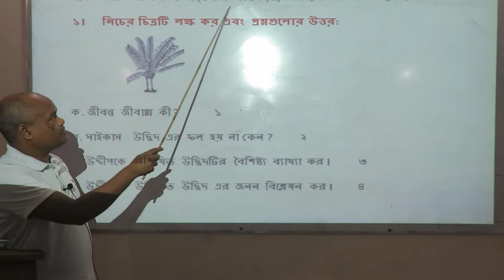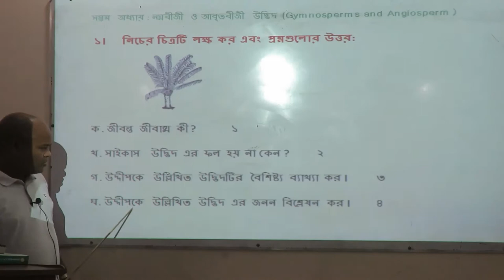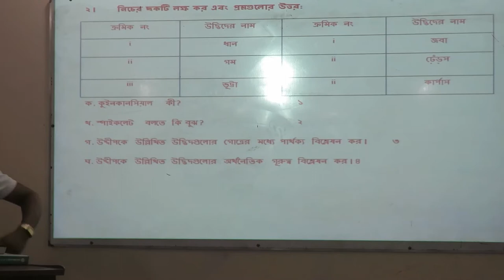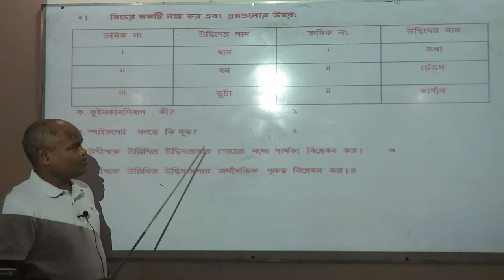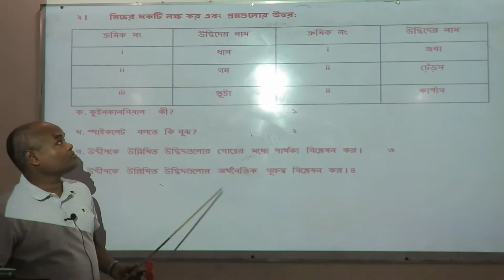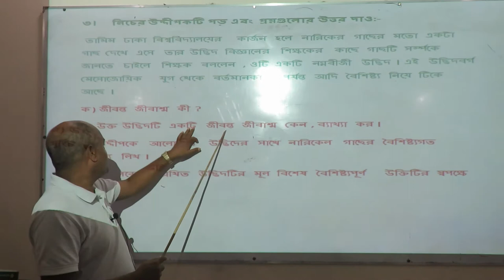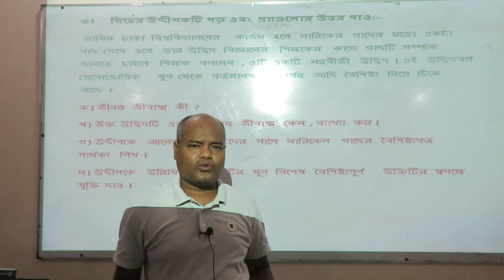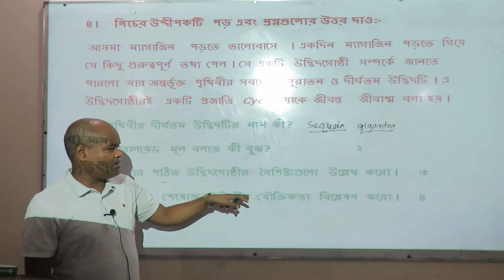MKC - Botany; HSC 1st & 2nd year; Lecture - 1 (Gymnosperm & Angiosperm)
Presented by:
Md. Mizanur Rahman
Chairman